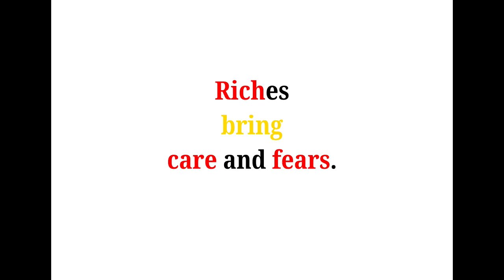Cool Phrases - Riches bring care and fears.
電子書籍新刊『英会話にまぜたい 3 音程のきめゼリフ　ことわざ編　その 17』を大幅改訂した第 2 版をリリースしました！かしこさ、おろかさ、こざかしさについてのことわざ多めとなっております。

3 音程のきめゼリフ/ proverb+ ch.